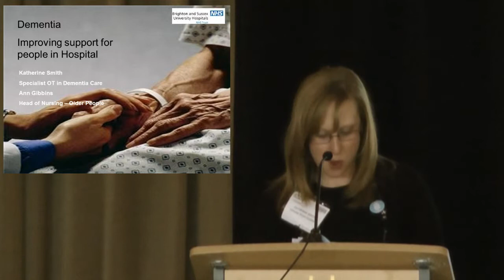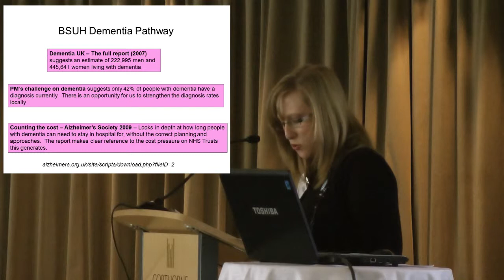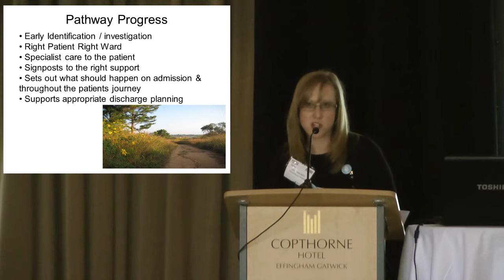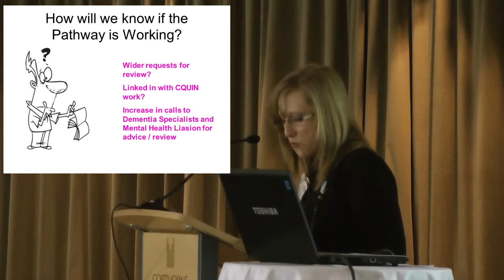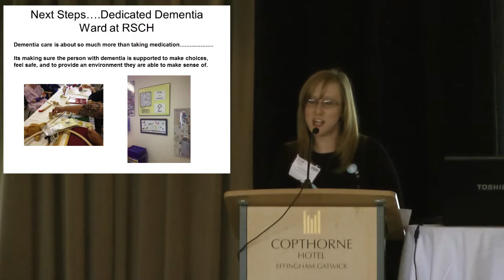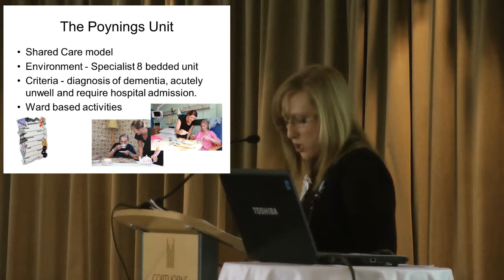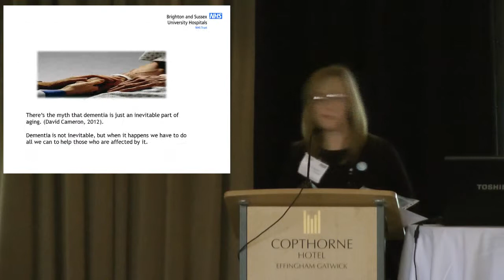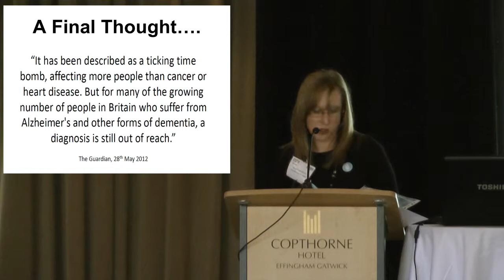Getting it right: end of life care and dementia - Katherine Smith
End of life in dementia is recognised as being complex. One in three people will die with the condition, yet it can be difficult for practitioners to recognise nearness to death for an older person with dementia because older people often experience a gradual long-term decline and communication difficulties.

As a result there is commonly under-treatment of symptoms such as pain, and the use of more aggressive interventions such as artificial feeding. Too many people die a painful, undignified death in hospital when their wishes would have been to be supported to die at home.

There are local transformation programmes across Sussex to improve the end of life care pathway and to improve the dementia care pathway. NHS Sussex successfully secured Regional Innovation Funding (RIF) for one year to implement a change in the model of care at the junction of these two pathways.

The overall aim of the project is to improve end of life care for people with dementia across Sussex, so that more people with dementia die in their preferred place of death, with dignity, without undue pain and with their advance wishes respected.

The specific project objectives are:
• To increase advanced end of life care planning for people with dementia
• To develop a comprehensive care pathway for people with dementia at the end of life
• To ensure staff caring for those with dementia and nearing the end of their life are equipped with the skills to deliver safe, high quality care